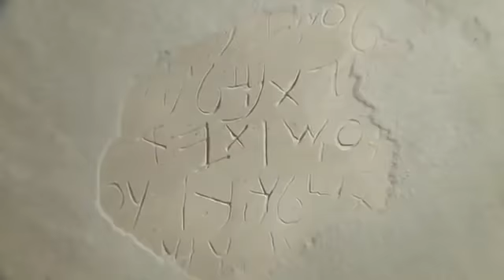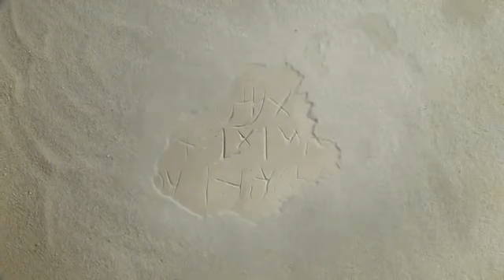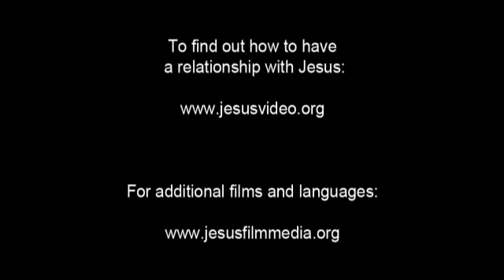JESUS - Pelicula Completa (Español Castellano Peliculas Cristianas)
Español Castellano